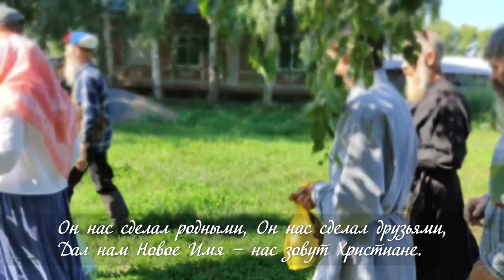Мы теперь Христиане